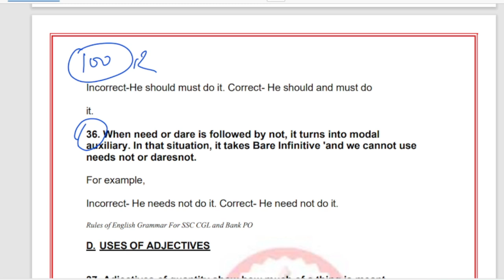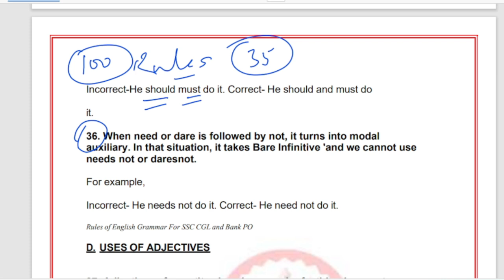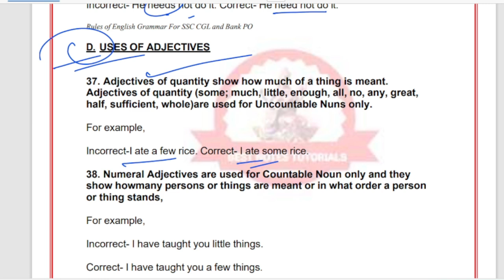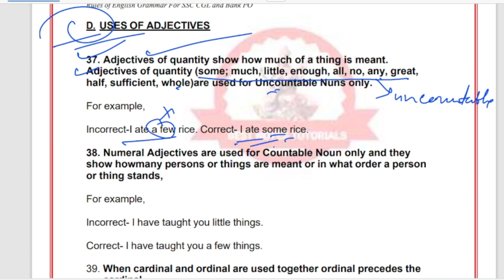100 Grammar Rules part 2 || 2-5 marks sure